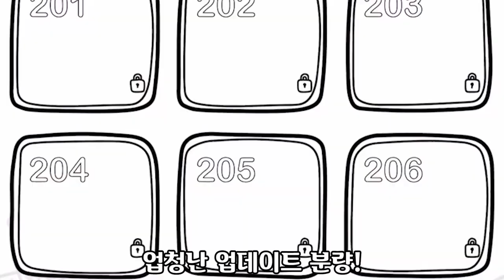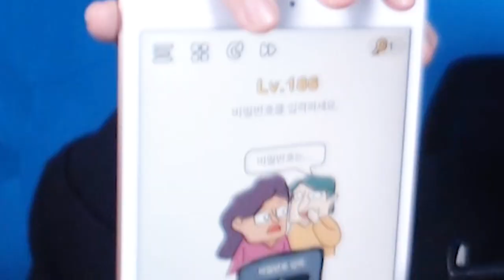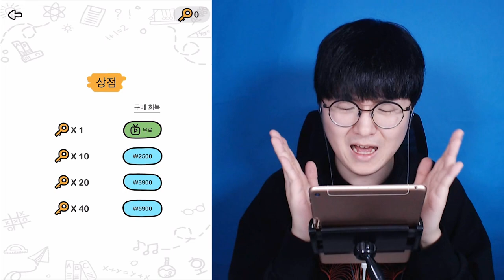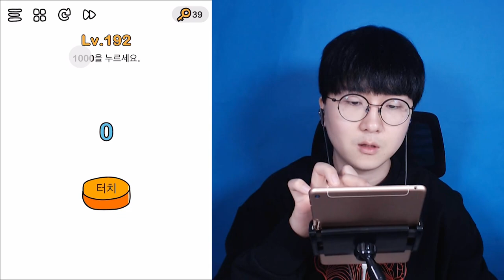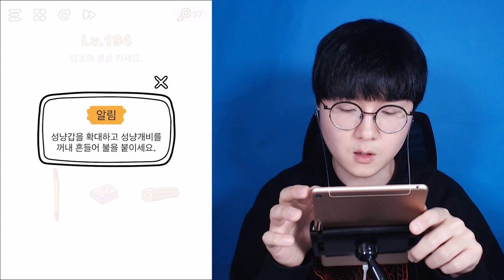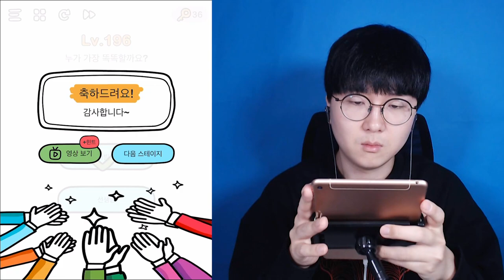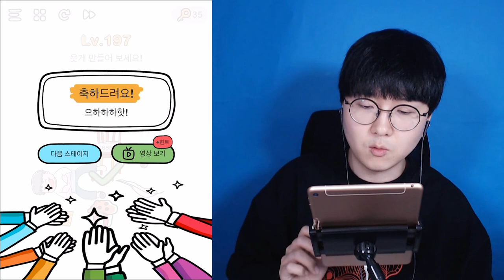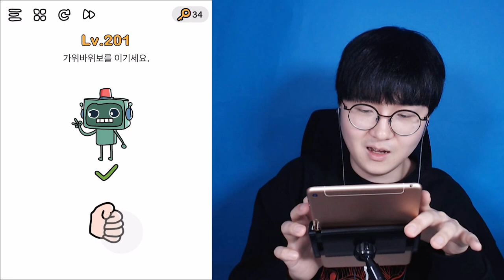절대 풀 수 없는 문제가 업데이트?! 시작부터 멘붕터짐...ㅜㅜ [ 브레인아웃 (Brain Out) ] l 휴지(HueZ)